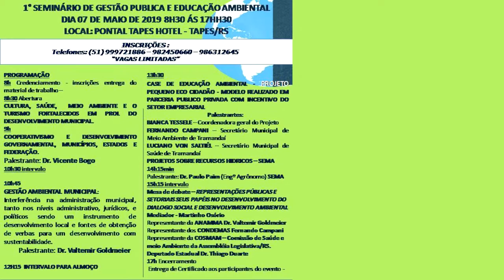TAPES RECEBE O 1º SEMINÁRIO DE GESTÃO PÚBLICA E GESTÃO AMBIENTAL.